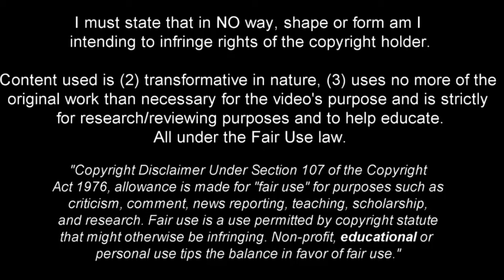John Kennedy - Full Season Show - 2023ᴴᴰ